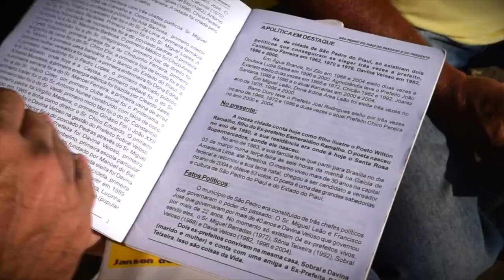Conheça a História de São Pedro do Piauí.